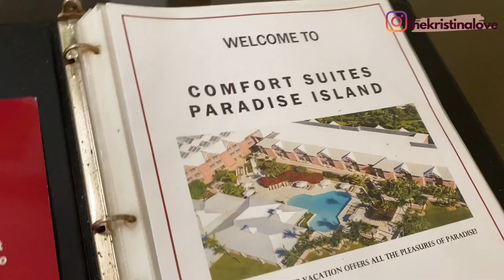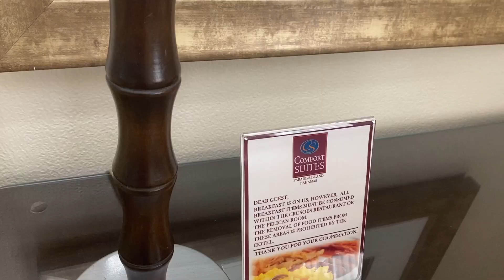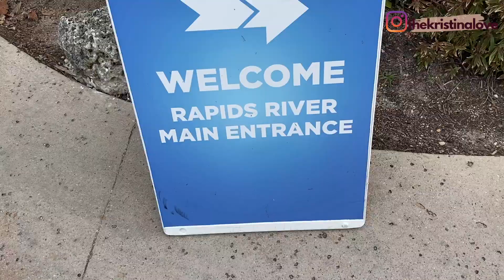Top 5 Staycation Tips | Comfort Suites Paradise Island, The Bahamas| The Kristina Love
Here are some of my top tips for enjoying a staycation or weekend getaway at Comfort Suites Paradise Island in The Bahamas.

Thank you to Comfort Suites Paradise Island for partnering with me. All opinions are my own.

Have you been on a staycation lately?

Camera equipment:
Canon G7X Mark II

Use code: kristinalove